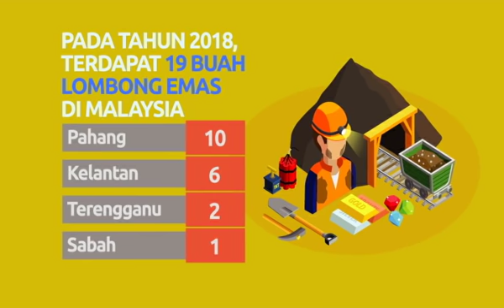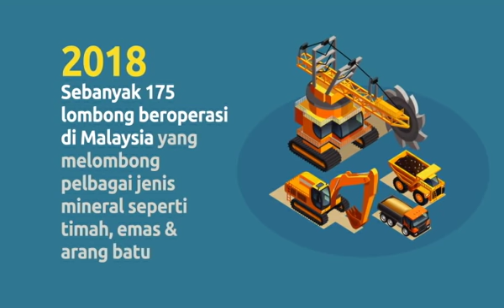[INFOGRAFIK] Fakta Emas Malaysia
Berikut adalah infografik berkenaan dengan Fakta Emas Malaysia. Sila klik untuk video penuh.